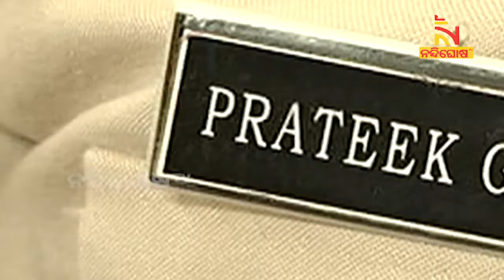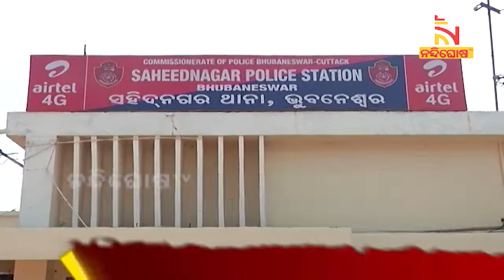Bhubaneswar: New DCP Prateek Singh In Action Mode, Reviewed The Last Five Months Crime Report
ଆକ୍ସନ ମୋଡରେ ଡିସିପି ପ୍ରତୀକ ସିଂ । ଅପରାଧ ଓ ଅପରାଧୀ ଦମନ ପାଇଁ ବ୍ଳୁ-ପ୍ରିଣ୍ଟ । ସାବାଡ ହେବେ ଅପରାଧୀ । ୫ ମାସର ଅପରାଧ ରିପୋର୍ଟର କଲେ ସମୀକ୍ଷା । ପିଓପିଡି, ଟିମ -୬୦, ଆଇଆଇସି ଓ ଏସିପିଙ୍କୁ ଦେଲେ ଗୁରୁମନ୍ତ୍ର ।

* DishTV Channel No: 1367
* Airtel Digital TV Channel No: 611
* TATASky Channel No: 1781
* hathw@y Channel No: 728
* Ortel Channel No: 707
* Videocon d2h Channel No: 840
* SITI Channel No: 17 & 458
* GTPL Channel No: 719
* SUN Direct Channel No: 667
* Asianet Channel No: 219